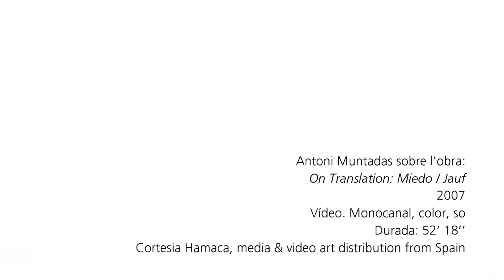Antoni Muntadas sobre 'On Traslation: Miedo/Jauf'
Antoni Muntadas analitza la seva obra 'On Traslation: Miedo/Jauf' (2007) exposada a "La Mer au Milieu des Terres // Mare Medi Terraneum". Pertanyent a la sèrie On Translation, la primera entrega del qual es va veure al Pavelló d’Espanya a la Biennal de Venècia el 2005 i que va continuar amb On Translation: Fear/Miedo (2005) i On Translation: Miedo/Jauf (2007) com a reflexions sobre la utilització política i la construcció de la por a les fronteres entre Tijuana i San Diego i entre Tànger i Tarifa, respectivament. Així, Miedo / Jauf, és una de les dues obres dedicades a dos llocs simbòlics al mapa dels moviments d’immigrants il·legals. Més que aprofundir en les polítiques d’immigració o situacions de violència, en clau de programa de televisió, Antoni Muntadas ens acosta a la por com a element invisible i intangible. La por com a arma política, de dissuasió o de control però, sobretot, reflexiona en la forma diferent de sentir la por de nord a sud que de sud a nord.

Antoni Muntadas analiza su obra 'On Traslation: Miedo/Jauf' (2007) expuesta en "La Mer au Milieu des Terres // Mare Medi Terraneum". Perteneciente a la serie On Translation cuya primera entrega se vio en el Pabellón de España en la Bienal de Venecia de 2005 y que continuó con On Translation: Fear/Miedo (2005) y On Translation: Miedo/Jauf (2007) como reflexiones sobre la utilización política y la construcción del miedo en las fronteras entre Tijuana y San Diego y entre Tánger y Tarifa, respectivamente. Así, Miedo/Jauf, es una de las dos obras dedicadas a dos lugares simbólicos en el mapa de los movimientos de inmigrantes ilegales. Más que profundizar en las políticas de inmigración o situaciones de violencia, en clave de programa de televisión, Antoni Muntadas nos acerca al miedo como elemento invisible e intangible. El miedo como arma política, de disuasión o de control pero, sobre todo, reflexiona en la forma diferente de sentir el miedo de norte a sur que de sur a norte.